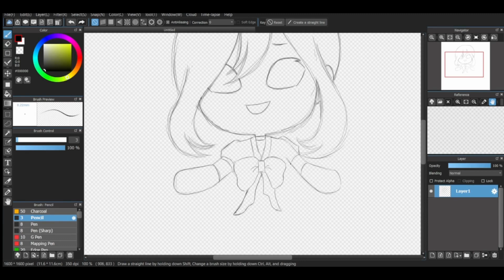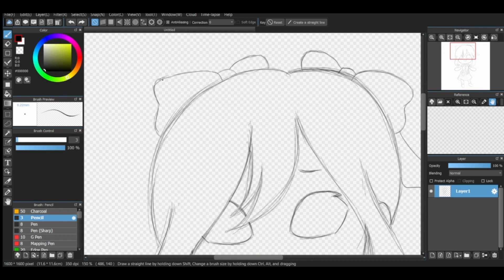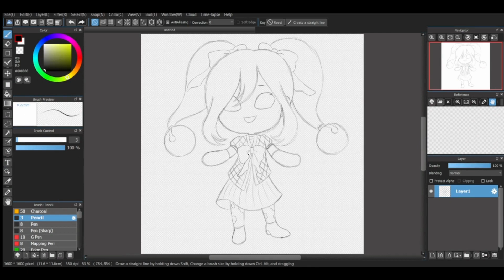Magic Quintet Draws: Magic Jest Part 1 (Chibi Sketch Speedrun)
Magic Quintet's speedrun sketch of one of her personas in chibi form.
Magic Jest is inspired by Phantom and Gavis Bettel of HoloSTARS EN.

My TEMPUSona

Magic Jest (Chibi version)
She tries her best to survive her day-to-day life while also failing to crack jokes which makes things awkward. Enjoys watching Bettel fail but tries to not be too mean to him.

CREDITS:
Illustrations: MagicQuintet18
Art App: MediBang Paint
Video Recorder: Streamlabs Desktop
Video Editor: Canva and Clipchamp